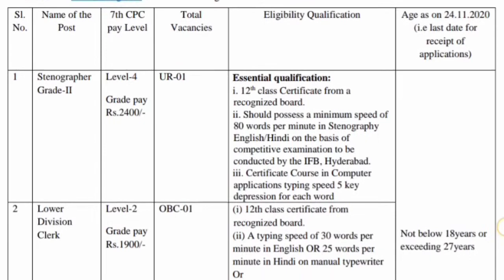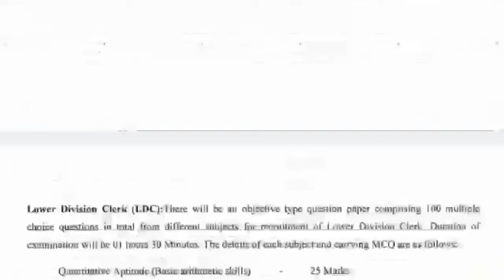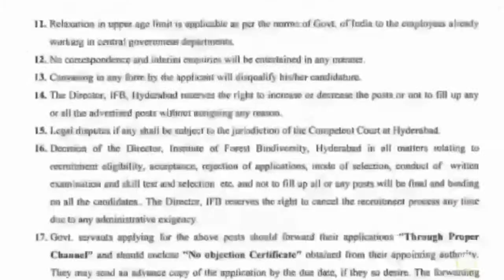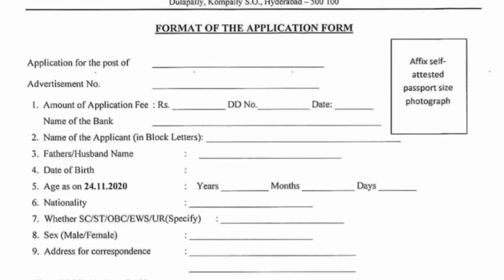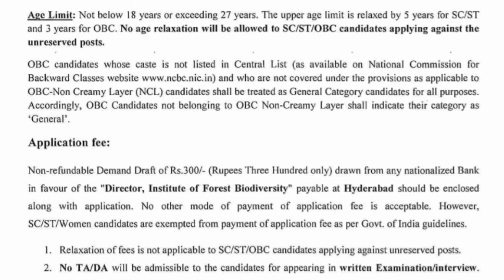IFB ICFRE Recruitment 2020 || LDC, MTS Stenographer Vacancy 10th Pass Can Apply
Namastey🙏Mere Dosto Aaj ki Video main maine aaapko IFB ICFRE ki Vacancy k bare m bataya agr is topic p aapka koi question ya dout h toh aap comment p mujhse puch sakhte hai

Dont Forget:Like/Share/Comment

Agr Aap koi bhi vacancy apply karte hai toh usse pehle uski notification jarur read kare uske baad hi apply kare..